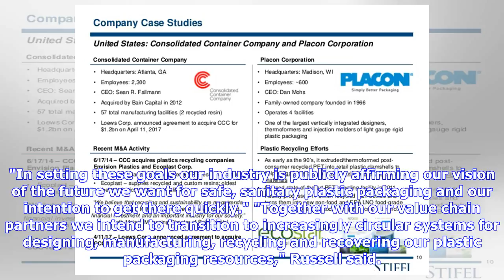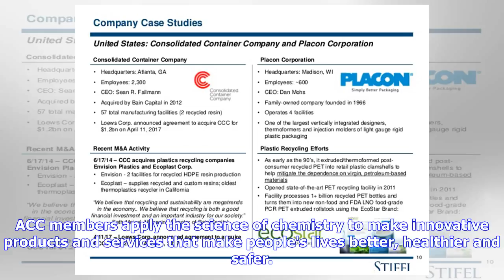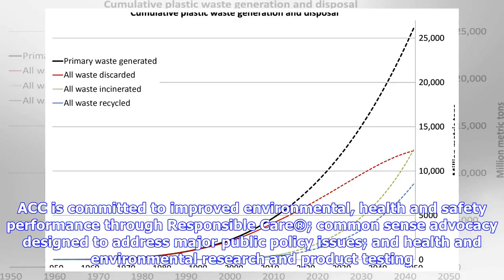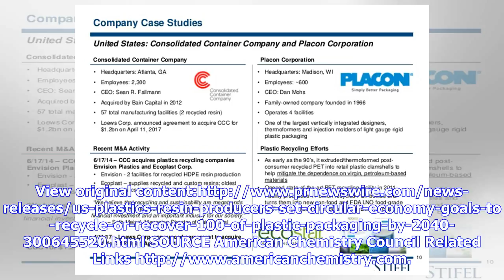Breaking News | U.S. Plastics Resin Producers Set Circular Economy Goals To Recycle Or Recover 100%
Breaking News | U.S. Plastics Resin Producers Set Circular Economy Goals To Recycle Or Recover 100% Of Plastic Packaging By 2040

100% of plastics packaging is re-used, recycled or recovered by 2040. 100% of plastics packaging is recyclable or recoverable by 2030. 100% of the U.S. manufacturing sites operated by ACC's Plastics Division members will participate in Operation Clean Sweep-Blue by 2020, with all of their manufacturing sites across North America involved by 2022. "We are embracing the drive toward a circular economy for plastics because it helps demonstrate our overarching commitment to sustainable materials man...